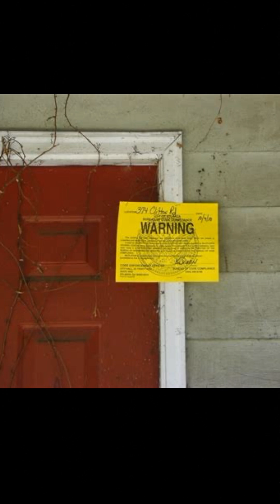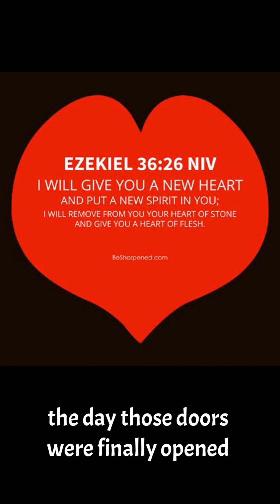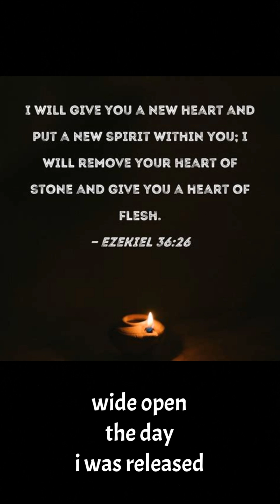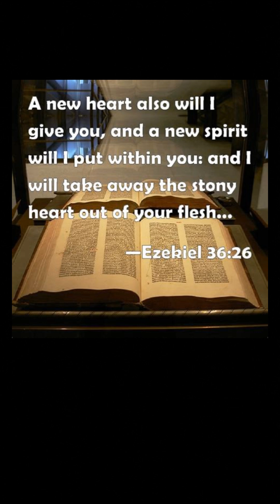“Prisoner Of My Past” Lyrics and music by Justin Holloway June 22, 2024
“Prisoner of My Past”
Lyrics and music
By
Justin Holloway

“Therefore, if anyone is in Christ, he is a new creation. The old has passed away; behold, the new has come.”